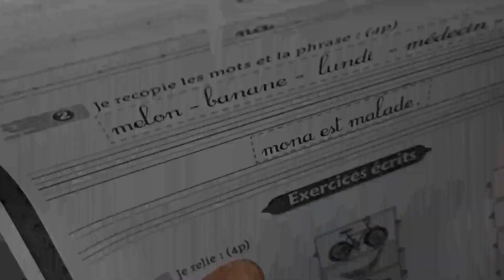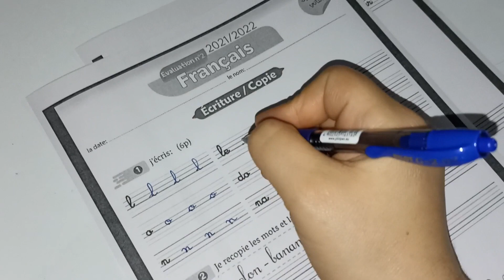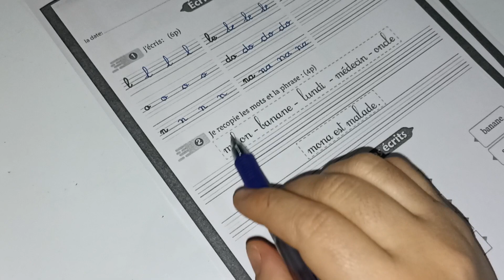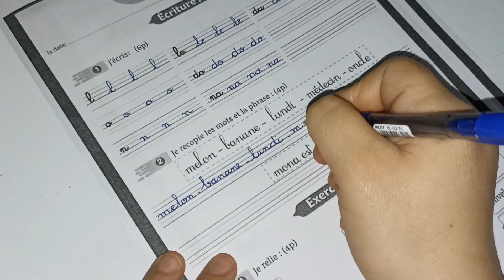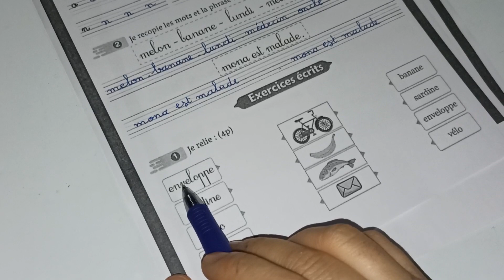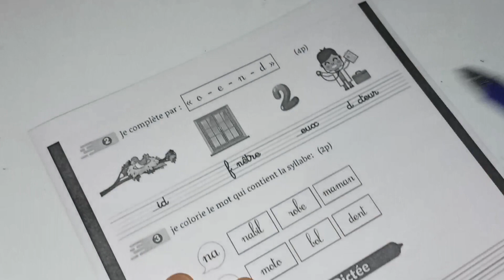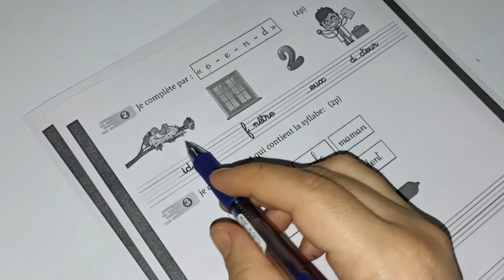الفرض الثاني في الدورة الأولى مادة اللغة الفرنسية المستوى الثاني